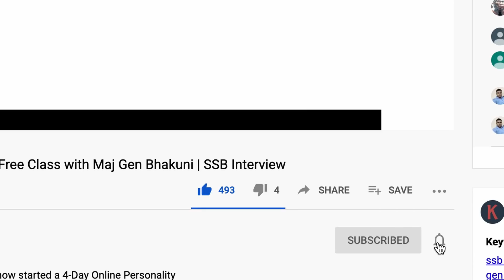"How Can You Deal With Fish Market Situations?" with Shashwat Recommended From 1 AFSB in 3rd Attempt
On popular demand from our viewers, we have now started a 4-Day Online Personality Development Course and a 5-Day Online Course for SSB. It is a perfect opportunity for anyone who cannot travel to any of our branches or cannot afford to take the regular course.

We also have a 14-Day English Speaking Course and Written Exam Classes.

Major General VPS Bhakuni, VSM, was commissioned into the Dogra Regiment in 1981. He has rendered distinguished service of 37 years in the Armed Forces.  The General Officer has participated in various operations including Counter Insurgency operations viz., Operation Pawan (Sri Lanka-IPKF), Operation Rakshak, and Operation Parakram in Jammu & Kashmir.  The General Officer has performed the duties of Colonel General Staff (Operations) of a Corps in Western Theatre and MGGS (Info Sys) and Chief of Staff of the prestigious 15 Corps in Srinagar when Kashmir was under floods in Sep 2015. The General Officer assumed the responsibility of Commandant, Selection Centre South in Jan 2016 which is tasked to select officers for Army, Navy, and  Air Force till his retirement in June 2018.

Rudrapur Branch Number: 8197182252